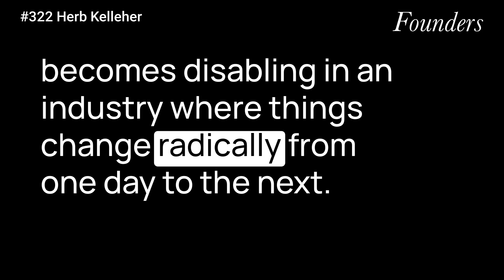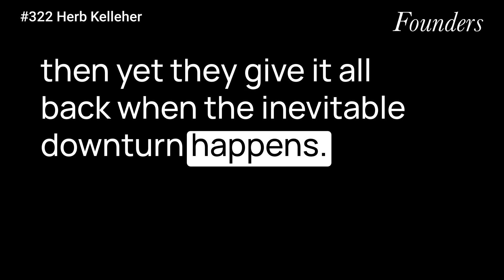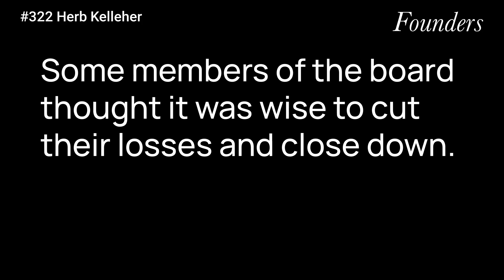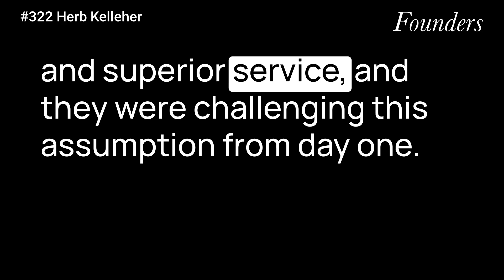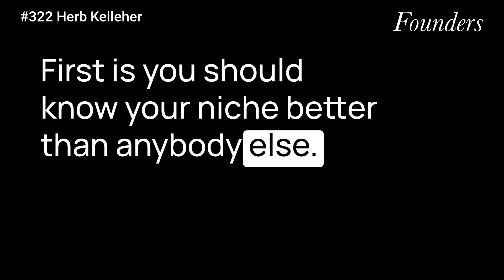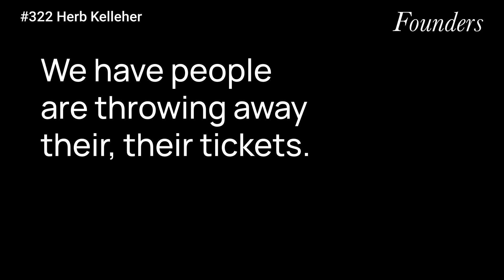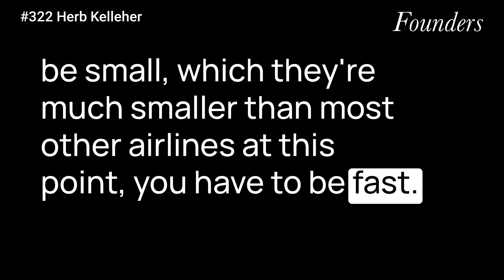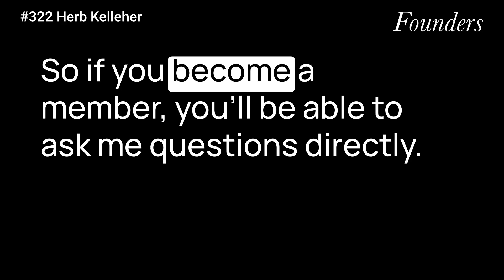#322 Herb Kelleher (Southwest Airlines)